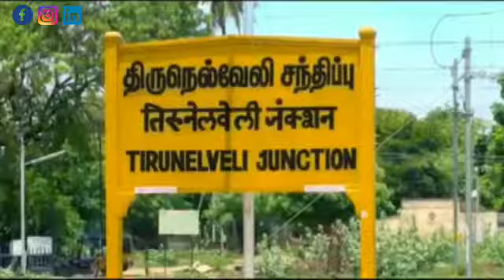Our 5Hp Solar Pump installation in Tirunelveli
Our 5HP Solar water pump installation in Tirunelveli!

Our team is continuously striving harder day and night to create a spark in the agricultural sector by promoting solar energy!

Many thanks

With regards
Blue Bright Energy
Your Solar Partner